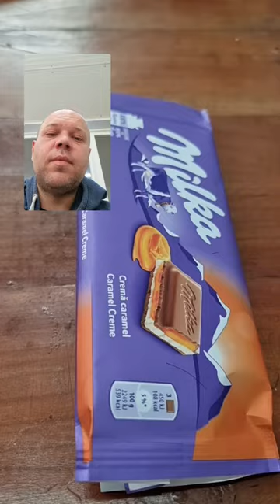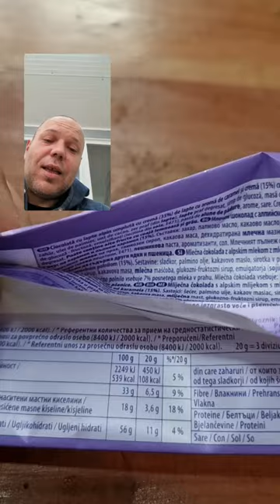Calorii Ciocolata Milka | Cate Calorii are Ciocolata